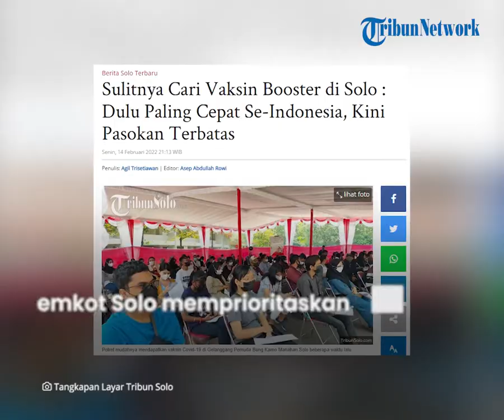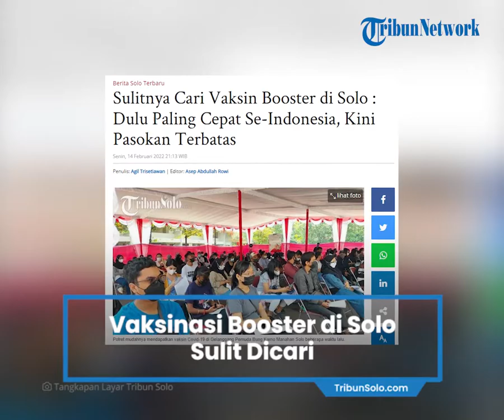Vaksinasi Booster di Solo masih Sulit Dicari, Kini Pasokan Terbatas dan untuk Kategori Tertentu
TRIBUN-VIDEO.COM, SOLO - Masih ingat ketika awal dimulainya vaksinasi di wilayah Solo Raya beberapa bulan lalu?

Ya, kota yang dipimpin Gibran Rakabuming Raka itu sempat merajai klasmen vaksinasi.

Di mana daerah-daerah di sekitarnya seperti Kabupaten Boyolali, Klaten, Sragen, Sukoharjo hingga Wonogiri sempat tertinggal target vaksinasinya.

Misalnya, sempat mencatatkan rekor vaksinasi di Solo mencapai 70 persen, Klaten baru 14 persen, demikian wilayah lainnya.

Bahkan saking ngegasnya bisa 115 persen.

Kini, cerita lain berbeda saat vaksinasi ketiga atau booster.

Ternyata, Wakil Wali Kota Solo Teguh Prakosa mengatakan, pihaknya kesulitan mendapatkan vaksin sehingga belum semua warga bisa langsung mendapatkannya.

Pemkot Solo masih memprioritaskan vaksinasi booster untuk kategori lansia dan pelayanan publik.

"Kita belum menyentuh masyarakat umum yang usia 15-50, setelah itu (lansia dan pelayanan publik) baru masyarakat umum," katanya kepada TribunSolo.com, Senin (14/2/2022).

Teguh mengatakan, hal tersebut karena vaksin yang digunakan untuk vaksin booster masih cukup langka, sehingga satgas masih memprioritaskan pada kategori-kategori tertentu.

"Karena barangnya terbatas, sama daerah lain saja tarik-tarik terus," ujarnya.

"Jika sama kayak Sinovac kemarin sampai membludak gitu gak masalah," tambahnya.

Ada lima jenis vaksin yang akan digunakan sebagai vaksinasi booster ini, yakni Sinovac, Pfizer, AstraZeneca, Moderna, dan Zifivax.

Artikel ini telah tayang di TribunSolo.com dengan judul Sulitnya Cari Vaksin Booster di Solo : Dulu Paling Cepat Se-Indonesia, Kini Pasokan Terbatas,
Penulis: Agil Trisetiawan | Editor: Asep Abdullah Rowi